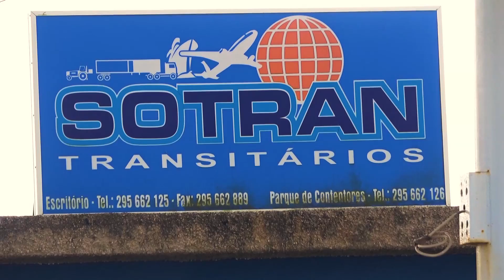CARTA AO PAI NATAL